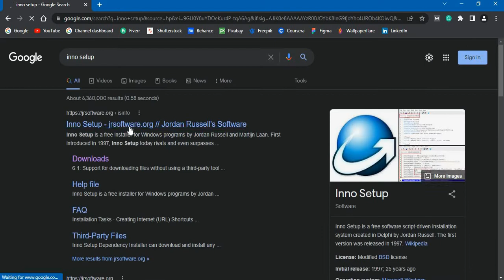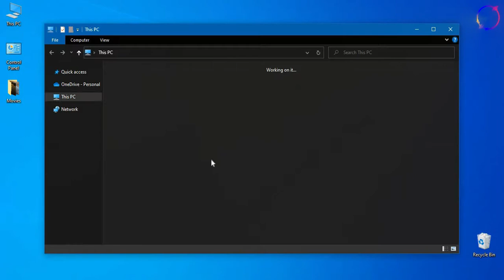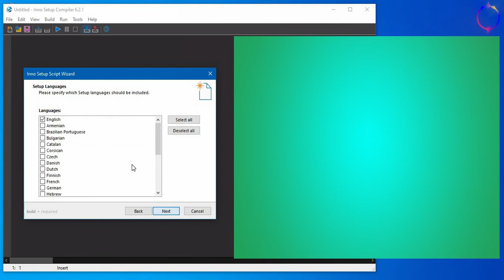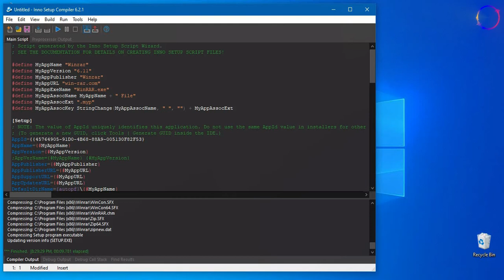How to Convert Installed Software Into its Setup | Complete Procedure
■ Hi Guys Today We Convert Software Into Its Setup, I will show you the Complete Procedure,  Step by Step. And By Viewing This Video You Can Convert Any Software Into Its Setup within Few Seconds.

□ I hope You guys understand the video, If you have any confusion related to the Video than ask that in Comment Section.